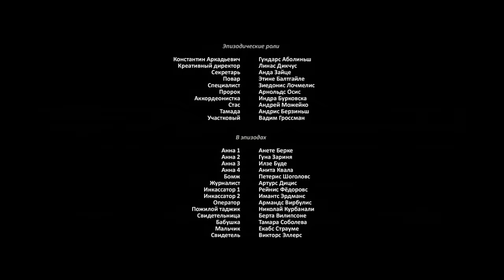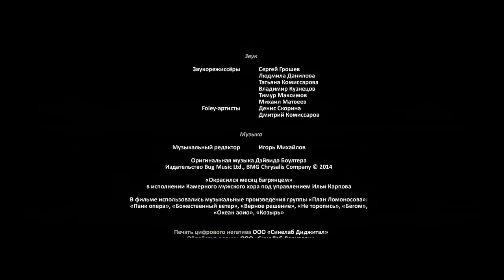ПОИСТИНЕ НЕДООЦЕНЁННЫЙ ФИЛЬМ! С ПЯТИ ДО СЕМИ. МЕЛОДРАМА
С ПЯТИ ДО СЕМИ. Мелодрама

Подборки фильмов: фильмы про кафе и рестораны